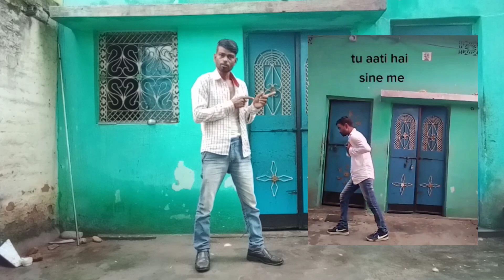Sushant singh rajput. Tu aati hai sine me dance tutorial _ kasim jackson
Is video me maine dance sikhane Ki kosis Ki hai
Sushant Singh rajput sir ke film tu aati hai sine me.
Song pe uski choreography v maine khud Ki hai

Tu aati hai sine me dance tutorial
Dance tutorial tu aati hai sine me
Sushant singh rajput song dance tutorial
Tu aati hai sine me choreography kasim Jackson